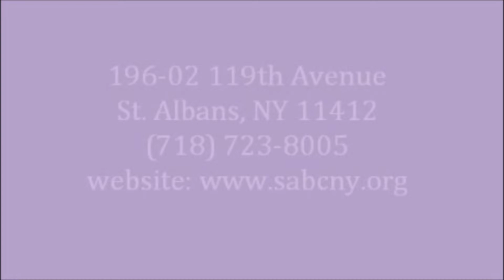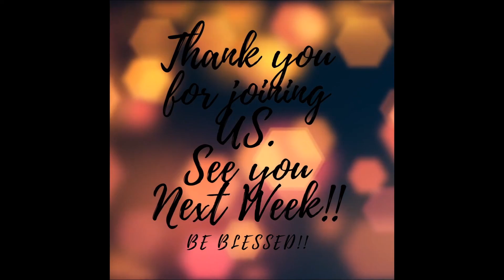St. Albans Baptist Online Service 12.13.2020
Welcome to St. Albans Baptist Church where the Pastor is, Rev. Dr. Curtis T. Harding Jr.

Today's Speaker is:    Rev. Dr. Curtis T. Harding Jr.
Sermon title:              "Its Just Around The Corner"
Scripture:                     James 5 vs 7-10

W.O.W Experience
To join the youth and young adult "W.O.W." Zoom w/ Min. Bianca Johnson

Time: Sundays at 2:00PM

Sunday School is  @ 10am via Conference call and Zoom!

Access Code: 3097994

Kids Zoom ID: 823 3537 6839
Passcode: 553803

St. Albans Baptist Church
Christian Men's Network Ministry

Men's Forum is held every 3rd. Tuesday of the month from 7:30pm to 8:30pm

Sermon title:              "What If Jesus Sold You Short?"
Scripture:                     Philippians 1 vs 1- 6

Access Code: 3097994

Passcode: 553803